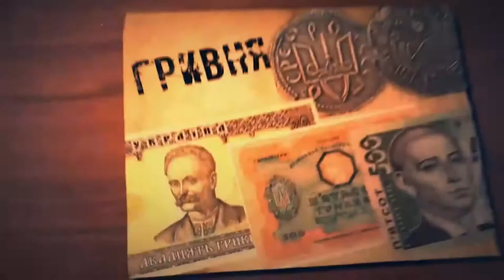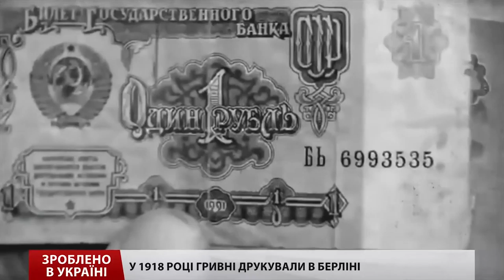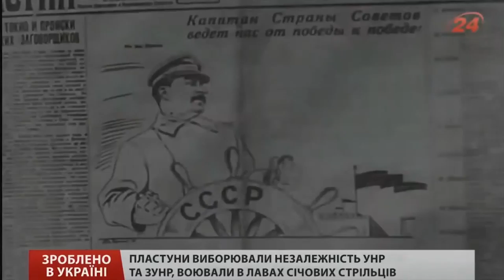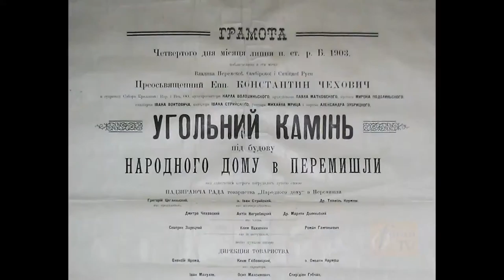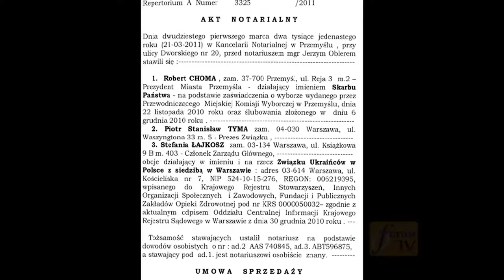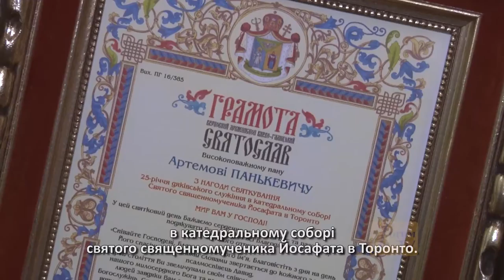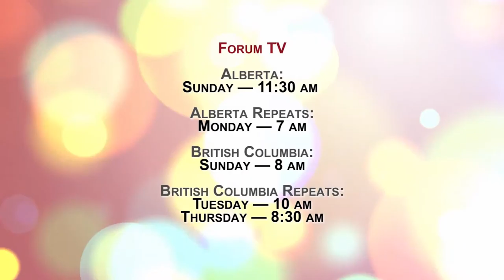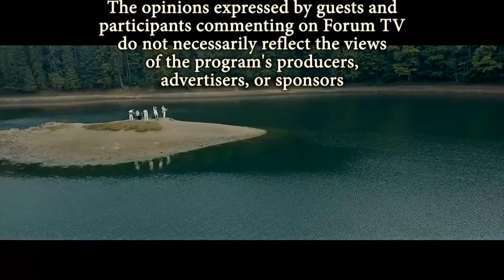Forum TV Season 5 Episode 42 - July 1, 2017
20-ти ліття Об’єднання Українців Закерзоння / 20th Anniversary of the Association of Ukrainians "Zakerzonia" (re-run)

У місяці січні, цього року, після урочистої  Різдвяної Архиєрейської Святої Літургії було вручено грамоту диригенту  хору Kатедри Св. Йосафата  Артемові Панькевичу від Патріарха Святослава Шевчука. / St. Josaphat's Choir conductor Artem Pankevych honoured after Christmas Liturgy in January 2017 (re-run)

Book launch ""A Canadian Hero: Corporal Filip Konowal, VC and the Battle of Hill 70" by Prof. Lubomyr.Luciuk / Представлення книги проф. Любомира Луцюка про Пилипа Коноваля  (re-run)

Спільна українсько-турецька мистецька виставка художніх робіт митців українського та турецького походження, присвячена 150-ти річчю канади, за участю дипломатів обох країн / Art Fusion: Ukraine and Turkey Art Exhibit (re-run)